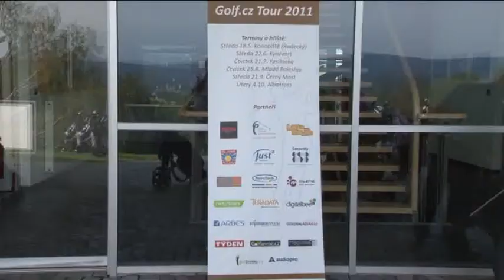Golf.cz Tour 2011 - Ypsilonka 28.7.2011